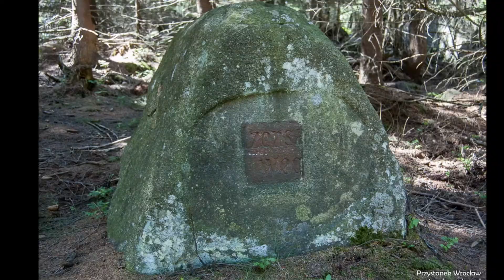Rudawy Janowickie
Szlak z przełęczy pod Średnicą przez Małą Ostrą na Skalnik.